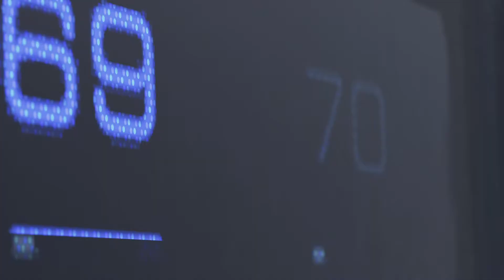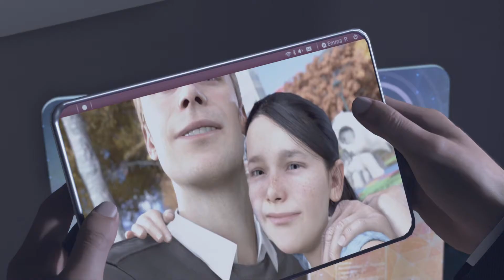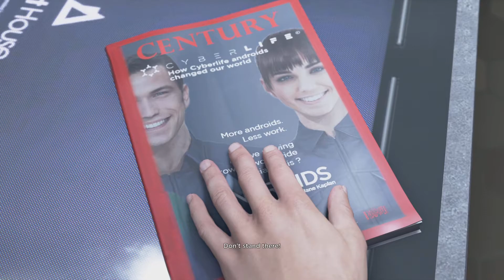Detroit: Become Human first mission lethal ending